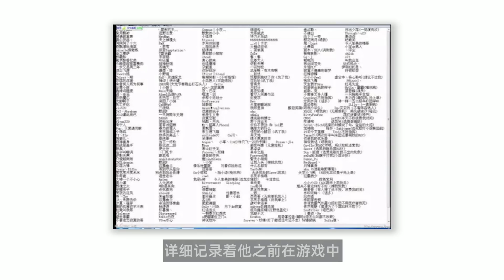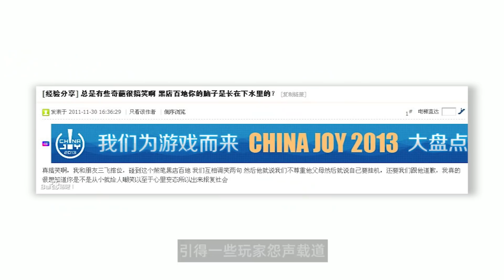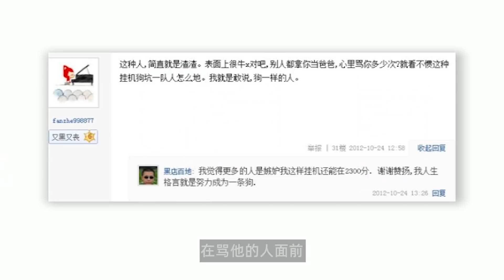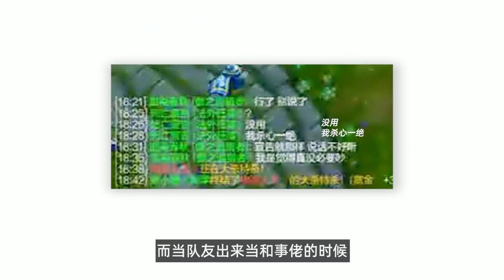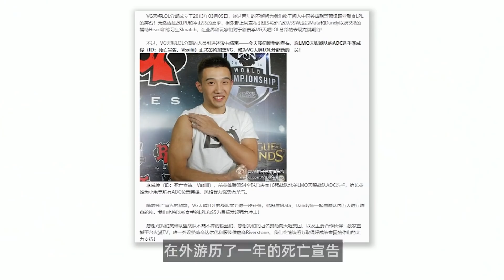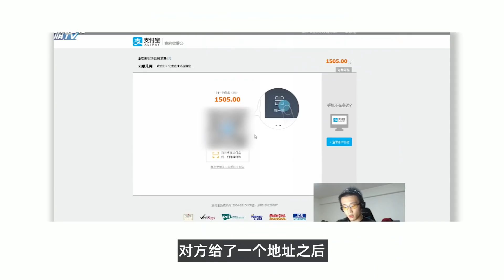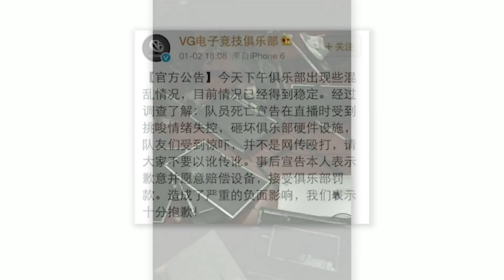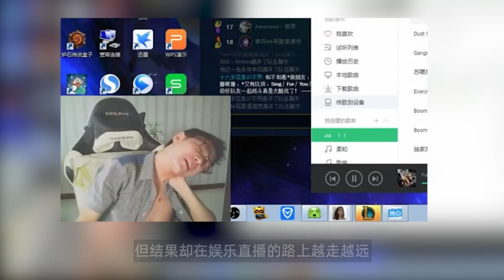只有老玩家才知道的恐怖，曾经的“国服四大喷子”【联盟那些事儿】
在国服早期，艾欧尼亚是高手最多的区，但在这个区中间鱼龙混杂，于是有了著名的“国服四大喷子”，他们个个都“身怀绝技”…

2.带着使命诞生，却也成为设计师眼中的怪物，10年削弱也无法磨灭的意志

3.三星白唯一一位没有拿到LPL冠军的选手，斗地主鬼才，冠军打野Dandy的传奇生涯

4.让女友两次堕胎，故意不让Faker拿第一，丑闻缠身的Spirit到底是一个什么样的人？

► 本視頻由「LOL丶諾諾」本人投稿，這是我在YouTube的唯一頻道。

This channel is limited to the content of the League of Legends.